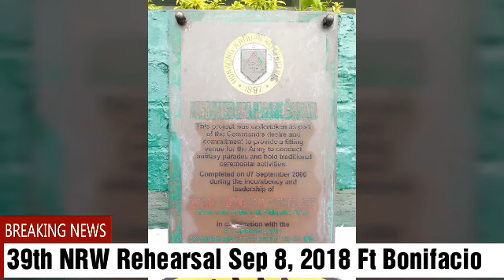Rehearsal for 39 NRW dtd Sep 8, 2018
1st Rehearsal led by Col Talosig, Col Morado, Maj Singson, Maj Reyes, Cpt Santelices, Lt Darwin Reyes and Maj Seis at Ft Bonifacio, dtd Sep 8, 2018

AFF Reserve Force Day on Sept 22, 2018 with Commander in Chief Pres Rodrigo Duterte